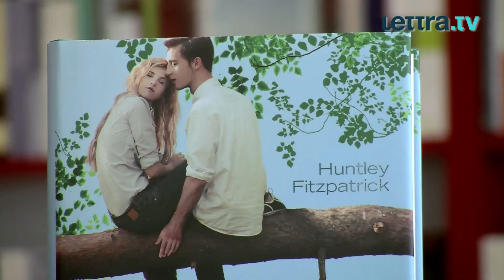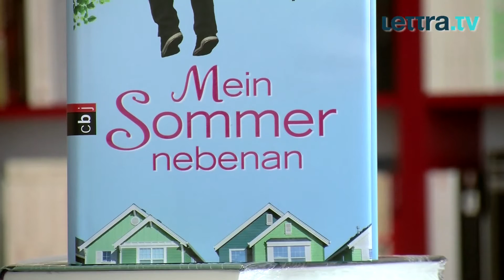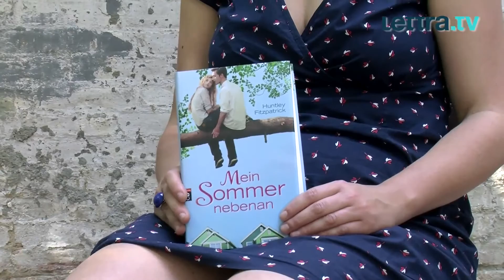MEIN SOMMER NEBENAN von Huntley Fitzpatrick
Eine wunderschöne Geschichte über die erste große Liebe ist dieser Roman von Huntley Fitzpatrick. Mit viel Feingefühl erzählt die Autorin so warmherzig und gleichzeitig spannend, dass man das Buch schwer aus der Hand legen kann...

Direkt zum Buch